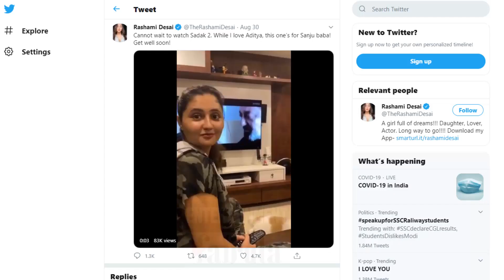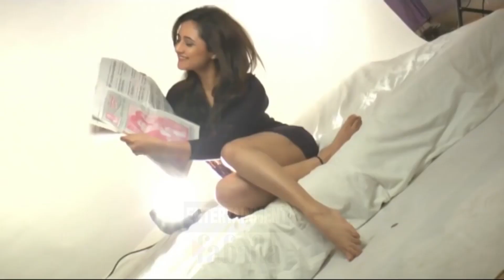Rashami Desai Gets Troll After Watching Sadak 2 - Fans Unfollowed Rashmi